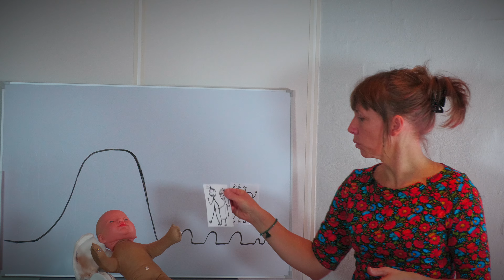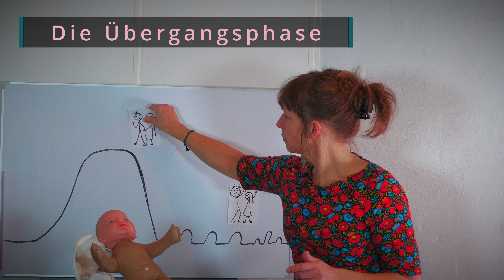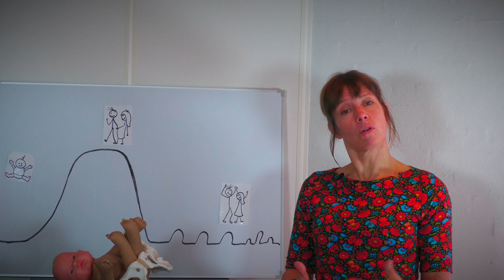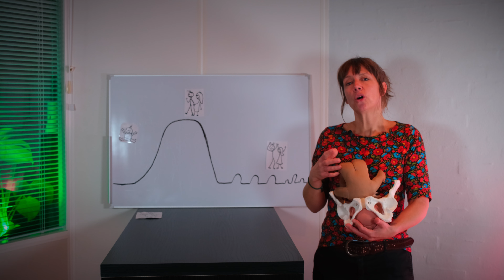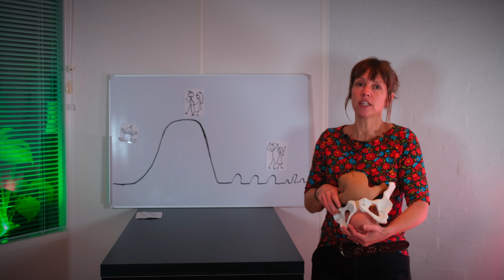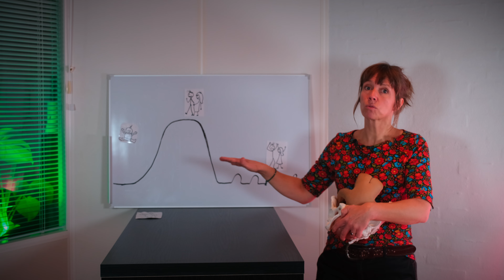Alle Phasen der Geburt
Ich erkläre dir als Hebamme die verschiedenen Phasen der Geburt:
die Latenzphase
die Eröffnungsphase
die Übergangsphase
die Austreibungsphase
und die Nachgeburtsphase
Was passiert wann, mit dir als Gebärenden, deinem Baby und welche Rolle spielt dein Partner.

Ich bin Hebamme und Yogalehrerin.

Ich lebe und praktiziere seit 20 Jahren in Dänemark.
Im Täglichen habe ich sowohl Geburtsvorbereitungskurse, Sprechstunden, gebe Yogakurse und begleite Geburten.

Ich liebe meine Arbeit ….. …..und möchte allen Schwangeren durch meinen YouTube Kanal die Möglichkeit geben Infos, Tipps und Ratschläge direkt von einer Hebamme zu bekommen.
Ich möchte damit dazu beitragen, dass viel mehr Frauen ihre Schwangerschaft genießen und sich mit Freude auf die Geburt vorbereiten können.